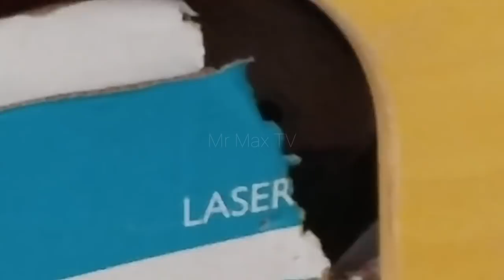I Think You Have A Screw Loose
Max finds treasures in his coffin.